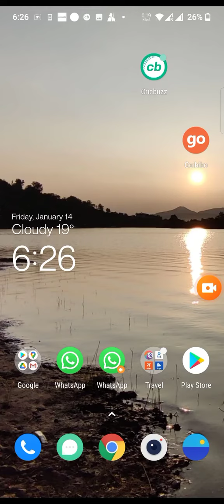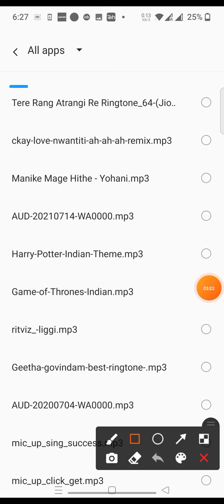How to Set Ringtone in in oneplus nord Custom Ringtone Setting change tone